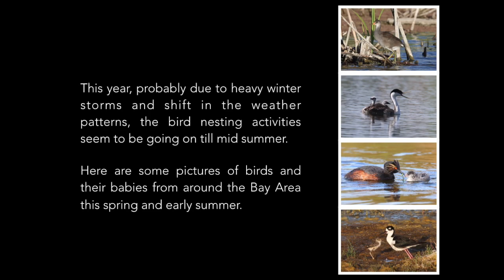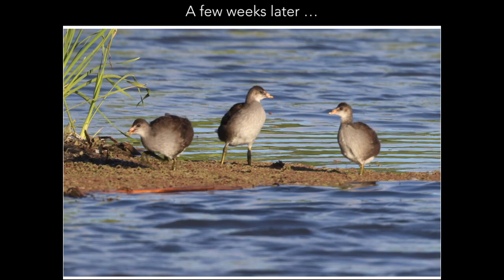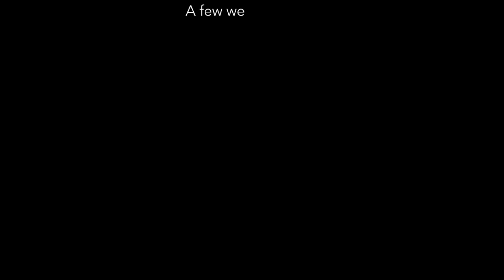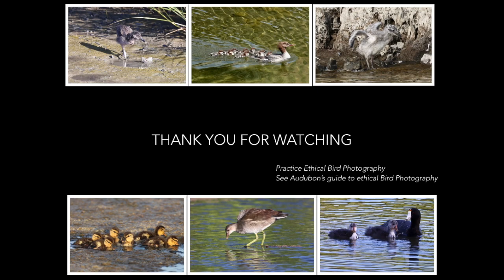The Meaning of Life: Chapter 2: Photos of Bird Families in San Francisco Bay Area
Bird families in Bay area this spring and summer. All the pictures were taken in greater San Francisco Bay area (except for the Robin family which is from New York).